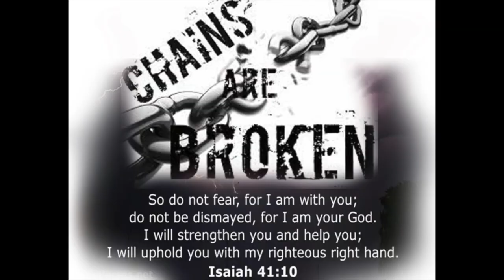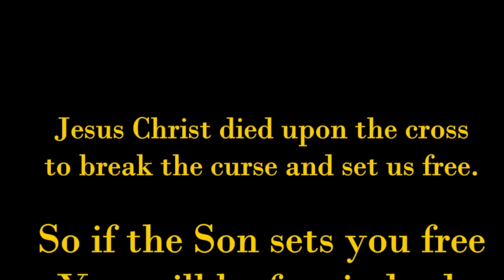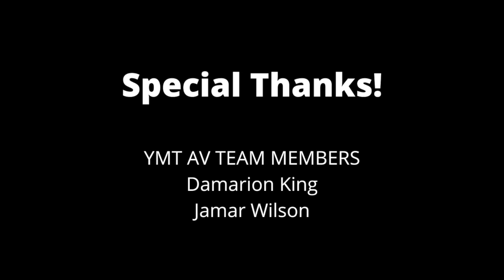7 Things Found at the Cross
Seventh Episcopal District Board of Education